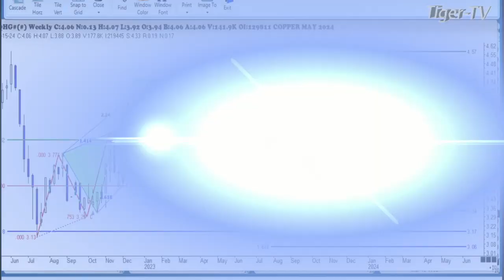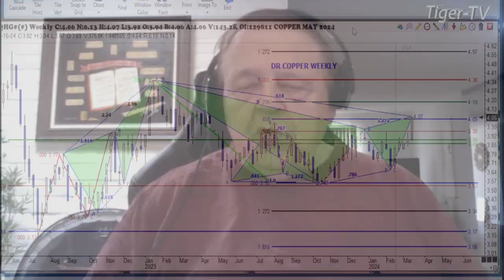March 13th, 1PM ET Market Update on TFNN - 2024